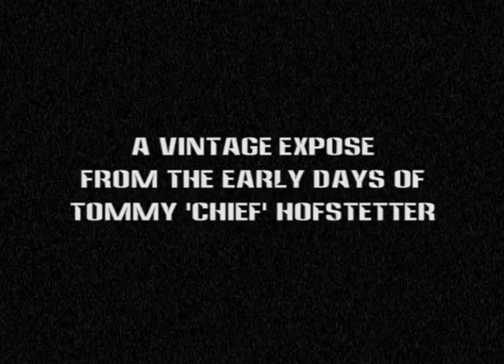Vintage Tommy "Chief" Hofstetter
Chief Engines has been building hi-performance powerboat engines for over 20 years. Now the founder Tommy "Chief" Hofstetter is re-introducing his passion and life commitment to his his clients as Chief Performance - a full service fabrication, sales and service of custom innovative engines and innovation of marine endurance power packages for the offshore powerboat community.